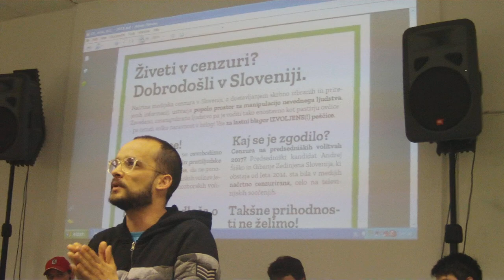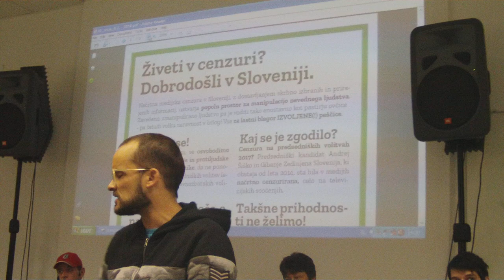REGULACIJA KONOPLJE JE NESMISEL-Jaka Bitenc